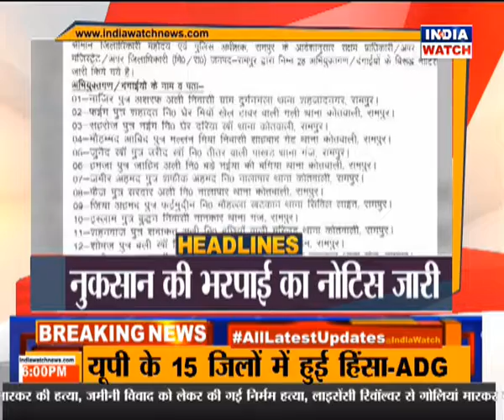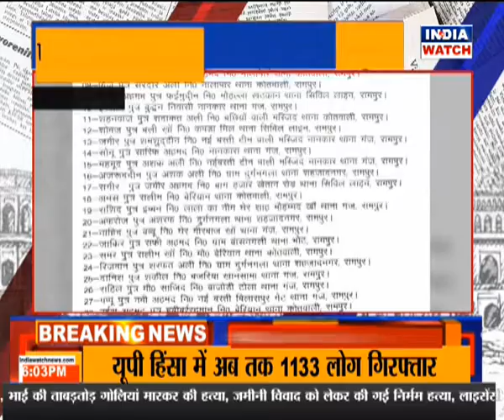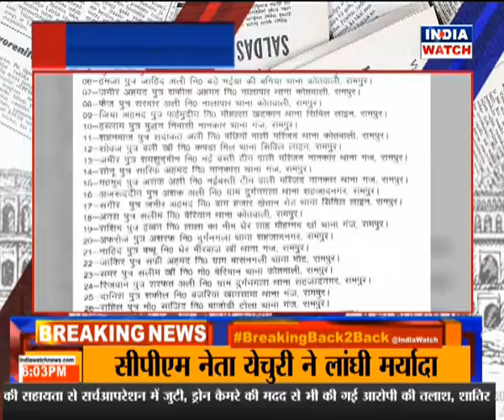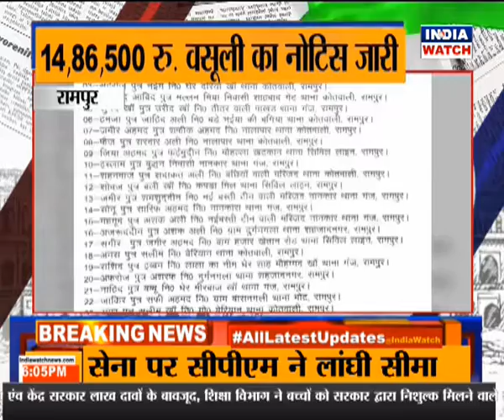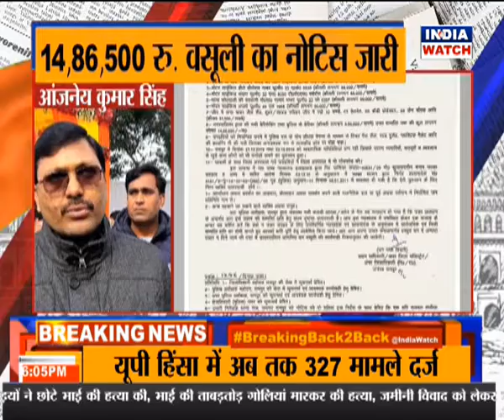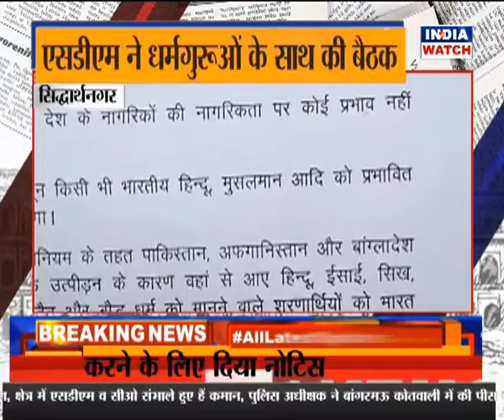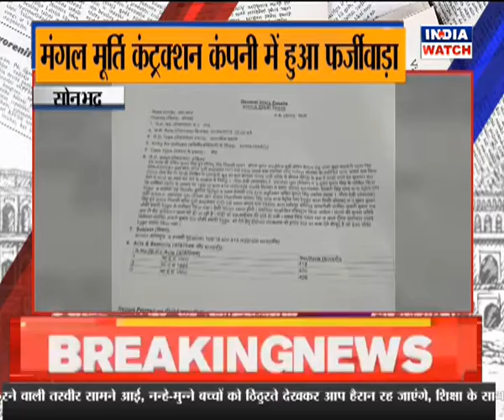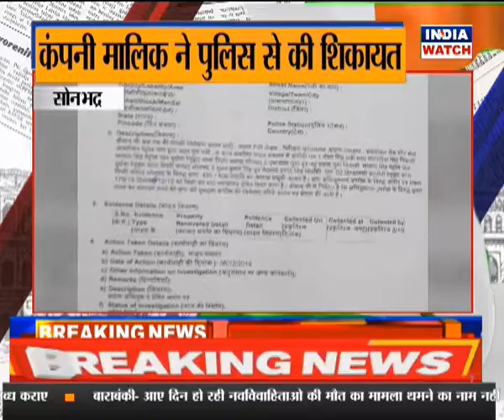जिले की खबर || CITY WATCH || INDIA WATCH